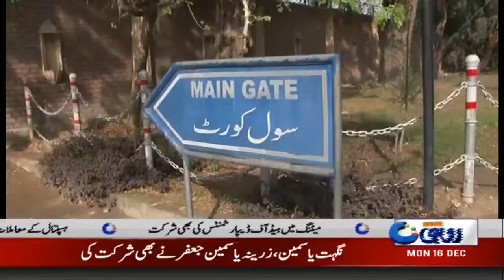News Bulletin | 12:00pm | 16 Dec 2019 | Rohi